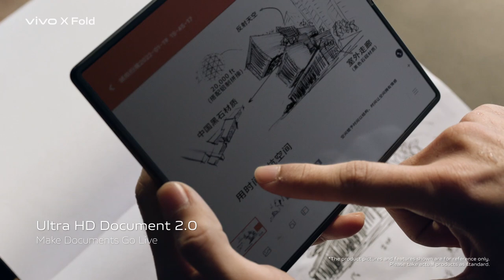vivo X Fold brings further breakthroughs to foldable tech & flagship camera system |vivo Bangladesh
vivo X Fold brings further breakthroughs to foldable tech, & a flagship camera system!